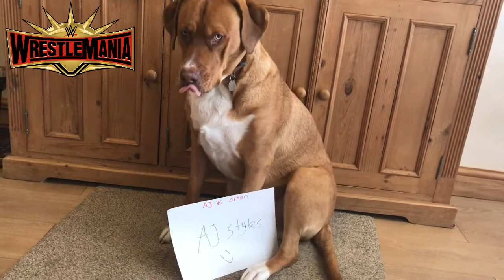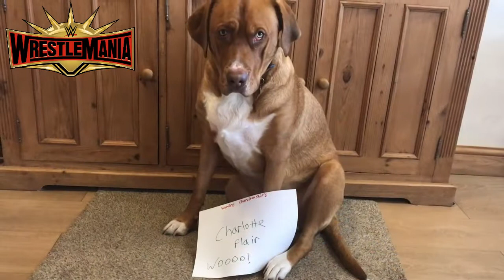WWE WRESTLEMANIA 35 PREDICTIONS!! WITH MY DOG WOODY! xD